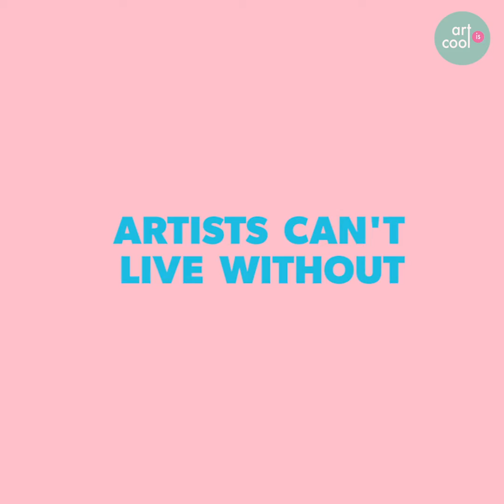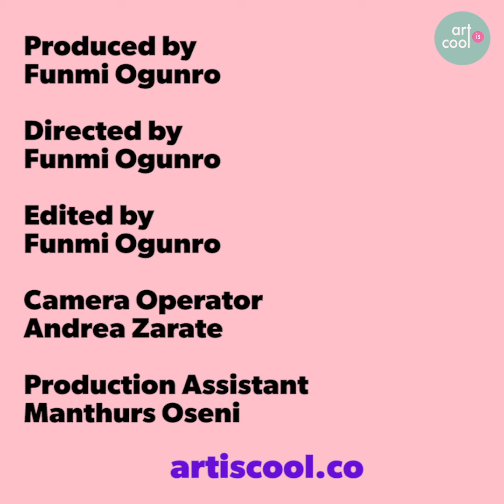10 Things YellaStud Can't Live Without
YellaStud discusses 10 Things she can't live without as an artist. Follow YellaStud on Instagram and FB at @yellastud